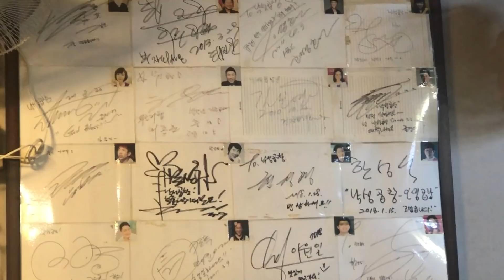GOPCHANG (KOREAN ISAW) MUKBANG IN KOREA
Gopchang (Korean isaw) mukbang in Korea! Really one of the best dishes you should try when you visit Korea (hopefully soon). So, ano ang lasa ng Korean isaw at paano ito kinakain? Please enjoy this video with my good friend, Hyoju~ Sino ang gusto kumain ng gopchang?

This is the place for your K-razy Hallyutube content where I share all things K-pop, K-drama, K-style, K-culture and K-ring Kim!